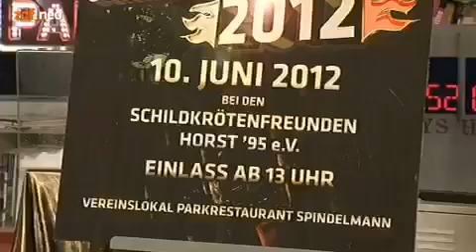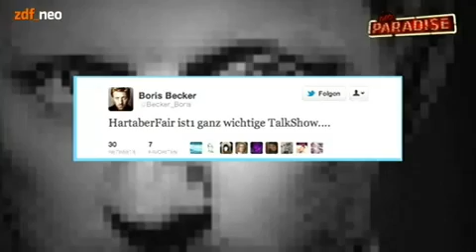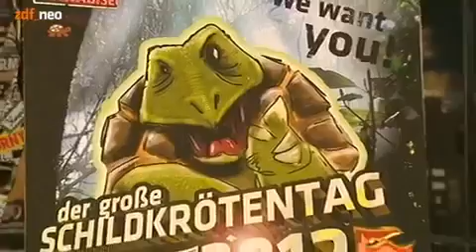NeoParadise S02E09 vom 12.04.2012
Alle Rechte liegen bei zdf_neo und strandgutmedia. Folge 27: Einladung zum Schildkrötentag, Undercover Klaus, Aufzeichnungen aus dem Kellerloch .

Alle Rechte liegen bei zdf_neo und strandgutmedia. Folge 31: Bis Olli heult, Buddy-Tag hoch 3: Heidepark Soltau (Teil 1+2)

Alle Rechte liegen bei zdf_neo und strandgutmedia. Folge 32: Buddy-Tag hoch 3: Heidepark Soltau (Teil 3), Aufzeichnungen aus dem Kellerloch (Fußball)

Alle Rechte liegen bei zdf_neo und strandgutmedia. Folge 29: Wünsche die du niemals hattest (Fernsehstar als Messie), Vorstellung Sven Gewalt.

Alle Rechte liegen bei zdf_neo und strandgutmedia. Folge 22: Spendensammlung für Christian Wulff, Sexobjekt Joko bei Ulrich Meyer, Boris Becker bei Twitter, .